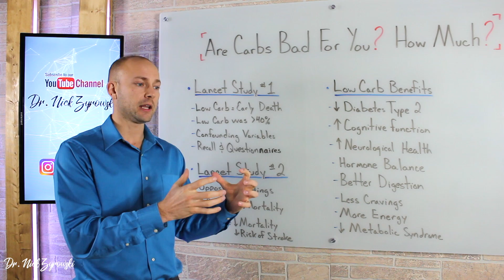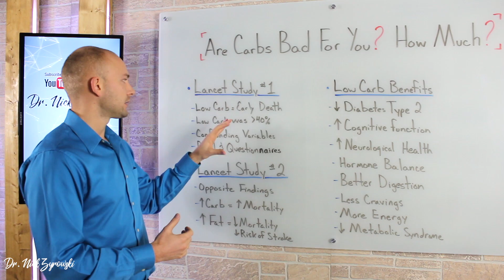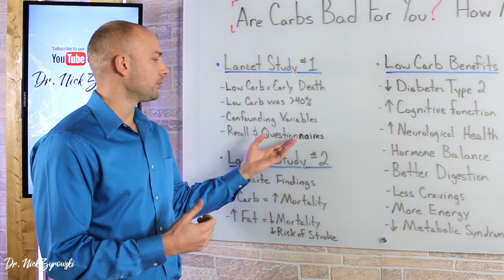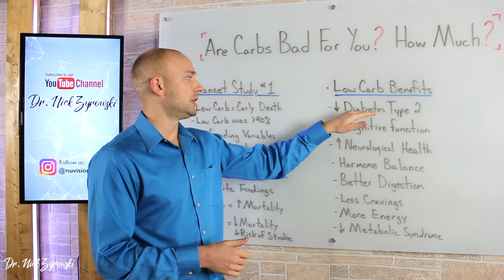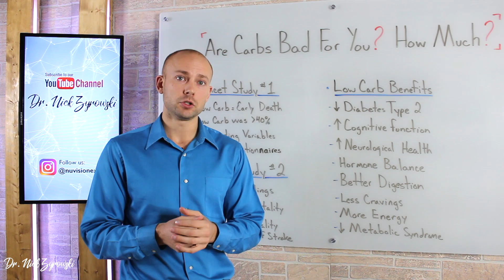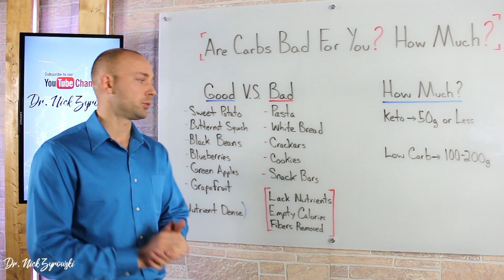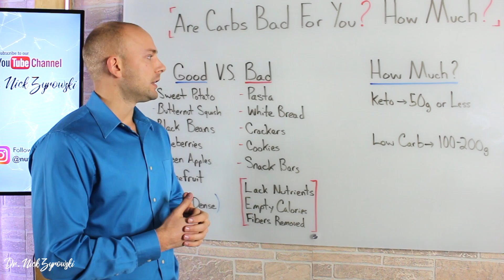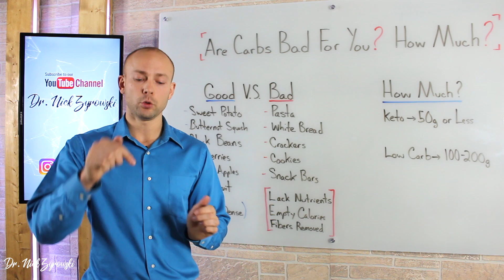Are Carbs Bad For You | How Much is Enough?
Are Carbs Bad For You | How Much is Enough? is a video that discusses research done on carbohydrates and gives you the details as to whether carbs are healthy or not. We also discuss how many carbs one should eat to maintain proper health.

This video discussing are carbs bad for you is very important because there is so much misinformation out on the internet surrounding carbohydrates. Some people say they are bad and going to kill you. Where others say they are completely healthy and offer longevity. 'Are carbs bad?' is a question that we get so much and we hope to clear up any confusion that has been brought upon you. Its also important to note that carbs are not necessary for survival but they do serve a purpose in the body.

Are carbs really bad for you? Well... it depends on who you ask. If you ask many of the keto people out there, you will receive a definitive yes. I like to be somewhere in the middle ground giving practical advice for the masses. I personally advocate a low carb diet. I'm not saying that keto is bad by any means, but it is much too strict for many people to follow. Many of the online gurus make it seem as if its easy and everyone is doing it. Truth is, with my real day to day clinical experience, I see many people struggle to either do the ketogenic diet or maintain it.

The question of 'are carbohydrates bad for you?' really depends on the amount your eating and the quality of carbohydrate. Not all carbs are created equal, as some of them have nearly no nutrients and some offer incredible healing benefits.

But what about weight loss? Many people 'ask are carbs bad for weight loss?' and the answer to that is yes. Many of the people who are trying to lose weight and can't are consuming way to many carbohydrates. I think it's important to cut carbs low if you want to lose weight.

It's also important to cut carbs if you have a serious health condition. Those who are healthy and wondering 'are carbs good for you?' the answer is yes, as they contain a ton of really great health benefits.

Precision Xtra Meter
Precision Keto Strips
Recommended Keto Cookbook